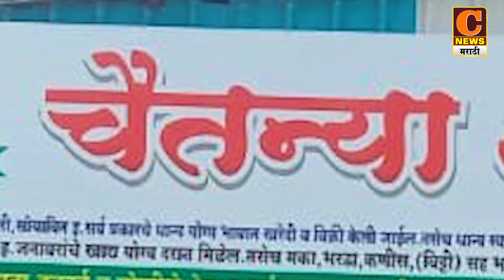संगमनेर - विठ्ठल रुक्मिणी,सावतामहाराज मूर्ती प्राणप्रतिष्ठा सोहळा संपन्न